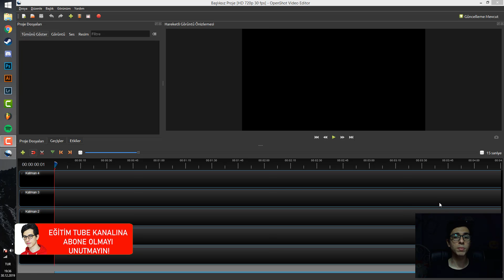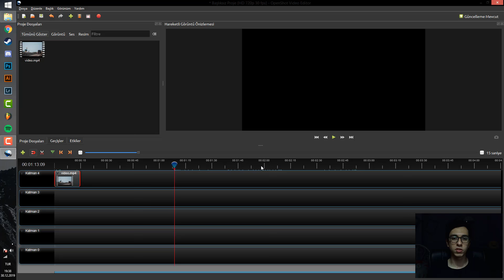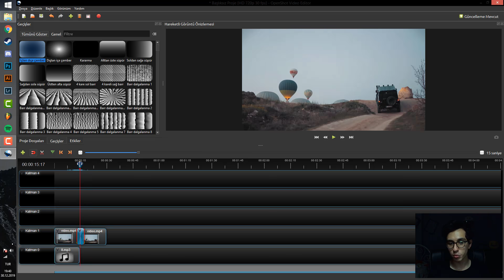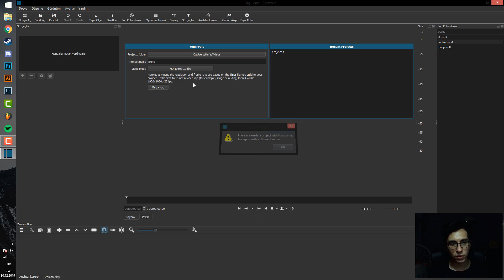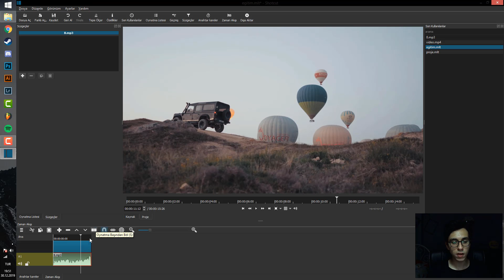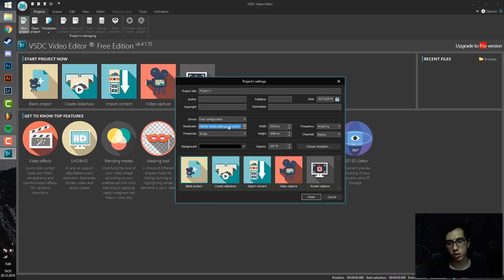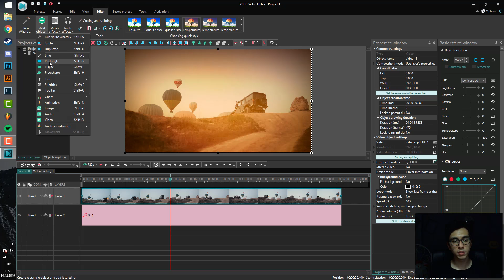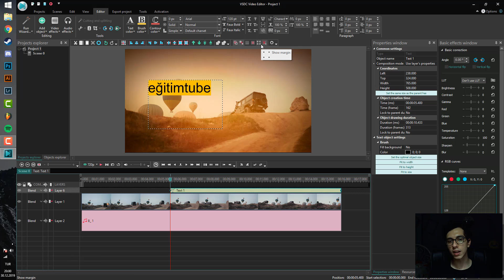EN İYİ ÜCRETSİZ VİDEO MONTAJ PROGRAMLARI! 👌🏻 - Video Montaj Nasıl Yapılır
Bu videoda sizlere üç farklı ücretsiz montaj programı tanıttım. Video kesme, müzik ekleme, geçiş efekti ekleme gibi işlemleri yapabileceğiniz bedava montaj programı arıyorsanız videomda bulabilirsiniz. İyi seyirler